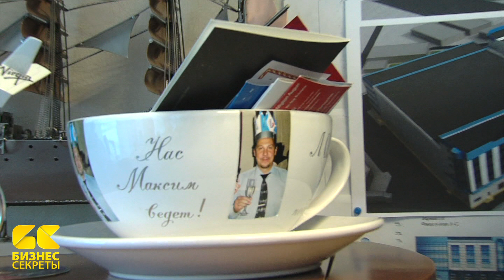Бизнес-секреты: Максим Иванов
Председатель совета директоров "Фудлайн" Максим Иванов в программе "Бизнес-секреты с "Олегом Тиньковым" (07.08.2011).